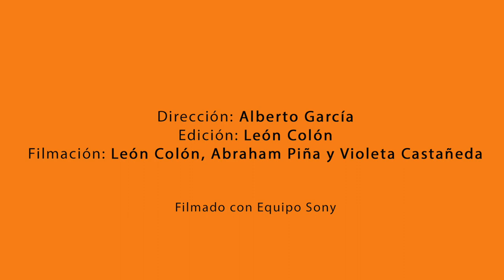CFR bailando "Tepic Séptimo Cantón" durante la GiraCFR2019 Tercera parte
Así vivimos todas nuestras presentaciones de "Tepic Séptimo Cantón" en Serbia, Macedonia y Rumania durante la GiraCFR2019

Conjunto Folklclórico Regiomontano en Macedonia 2019
Producción por León Colón y Abraham Piña.